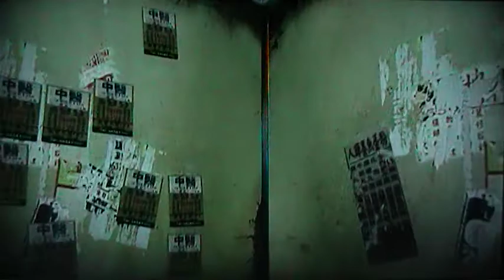Resident Evil 6 campaña chris Parte 2 en español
Let's Play Walkthrough,jugando con victorporako